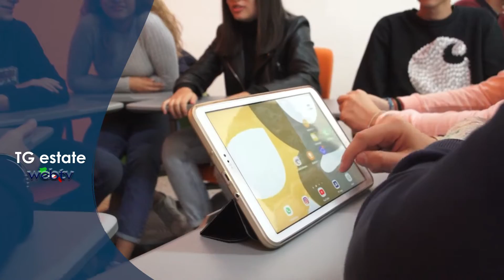Il TG Estate web tv puglia di venerdì 17 giugno 2022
Al via l’Avviso regionale finalizzato alla fornitura gratuita o semigratuita dei libri di testo dedicata agli studenti a basso reddito delle istituzioni secondarie di 1° e 2° grado statali e paritarie presenti sul territorio regionale per l’a.s. 2022/2023. Dalle ore 12 del 16 giugno e fino alle ore 12 del 29 luglio 2022 sarà possibile presentare la domanda per tutti gli studenti/esse delle scuole medie e superiori della Puglia il cui nucleo familiare presenta un ISEE inferiore o pari a 10.632,94 euro. L’istanza dovrà essere presentata da uno dei genitori, da chi rappresenta il minore o dallo studente, se maggiorenne, unicamente per via telematica attraverso la piattaforma , alla sezione Libri di testo a.s. 2022/2023.

Iniziative per la pace e per lo sviluppo delle relazioni tra i Popoli del Mediterraneo, pubblicato l’avviso. Da oggi e fino al 18 luglio prossimo è possibile partecipare all’Avviso pubblico 2022 “Iniziative per la pace e per lo sviluppo delle relazioni tra i popoli del Mediterraneo”. Un avviso pubblico attraverso il quale la Regione Puglia intende sostenere iniziative di carattere promozionale che favoriscano o abbiano favorito lo scambio e il confronto con le popolazioni del bacino del Mediterraneo, realizzate solo sul territorio regionale per favorire la costruzione di un sistema integrato di relazioni fra i cittadini.

Redazione Web T V Puglia